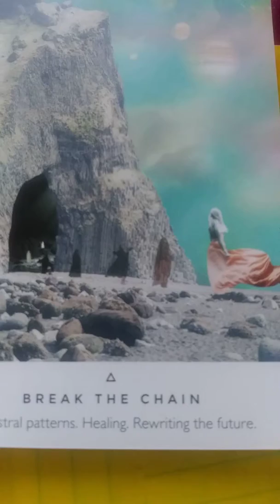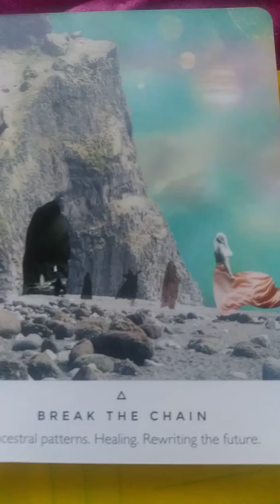Leo, you should be landing a better job &/or better pay, within 5 weeks, if you're looking & this re